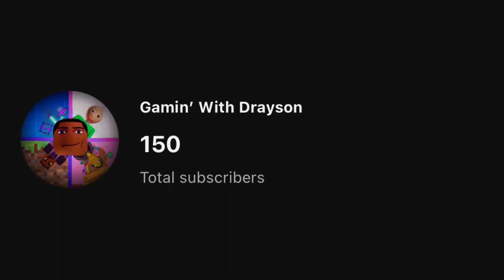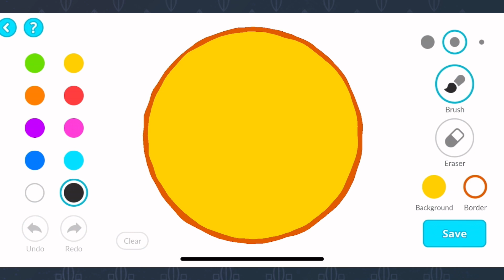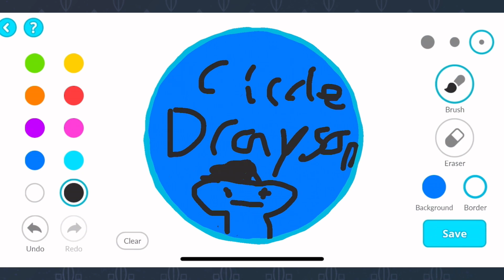DIVIDING Up In Agar.io [150 Subs]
this was recorded 2 years ago before i lost my channel so mg voice sounds different

the first 3 seconds were recorded in 4/21/2024 tho